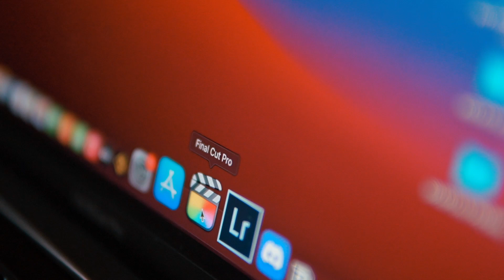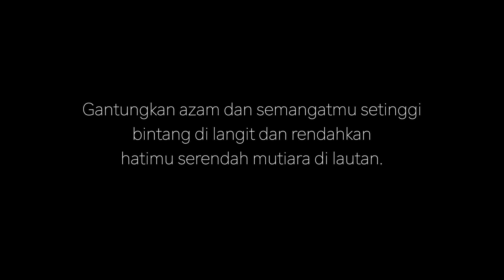KOPI 343 | VLOG⁴ 136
➔  Follow me on other social media platforms!